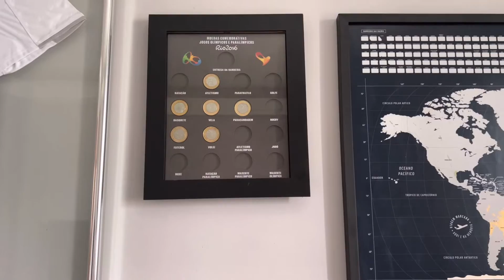Tour pela minha casa! Faxina Urgente!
Tour pela minha casa de 4 quartos e chegamos a conclusão que teremos que faxinar e doar muita coisa para conseguir ter uma vida mais minimalista !